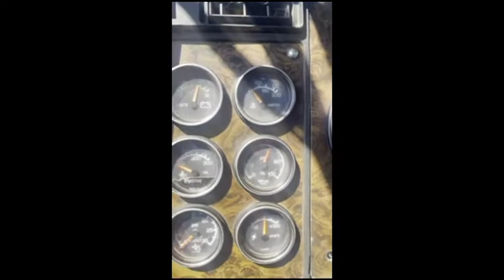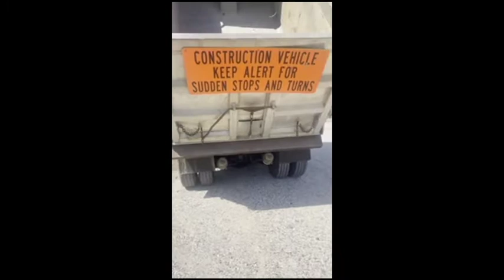1988 KENWORTH W900 For Sale